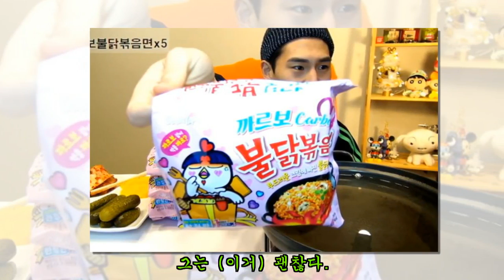"이거 진짜 괜찮다"···한정판 '까르보불닭볶음면' 먹자마자 극찬한 BJ 밴쯔 (영상)